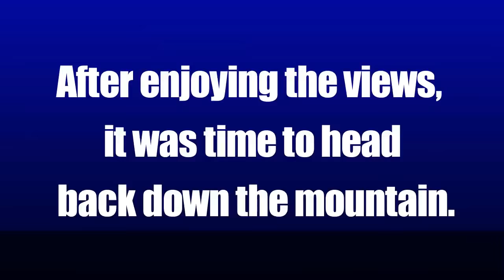Searching For Lost WWII [Yamashita's] Gold in the Philippines | Ep 109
Ep 109 - There are stories of Spanish Gold buried on this mountain, then again it could be Yamashita's Gold. I climb the mountain once again, this time with my nephew laicalike. You'll just have to watch to find out what we discovered! Maybe this could be the gateway to agartha ?